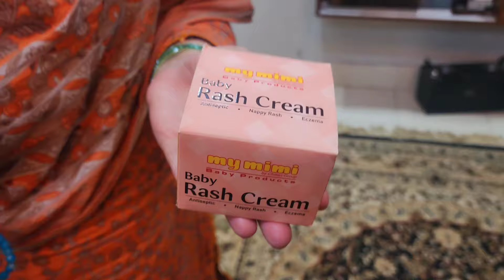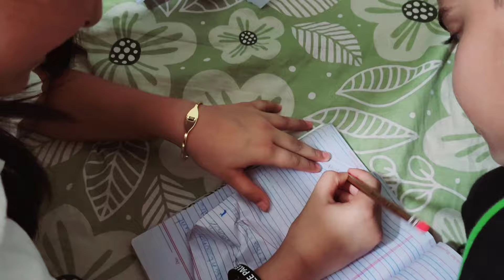Achanak Canada Se Mehman Aye" Fatafat Arrangement Ki - Macaroni Recipe - Cooking with shabana ❤️